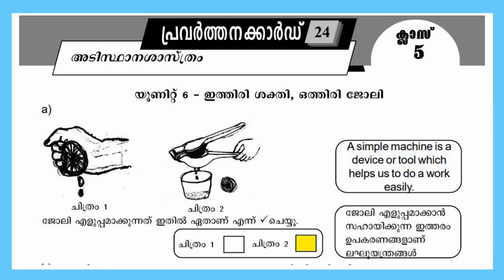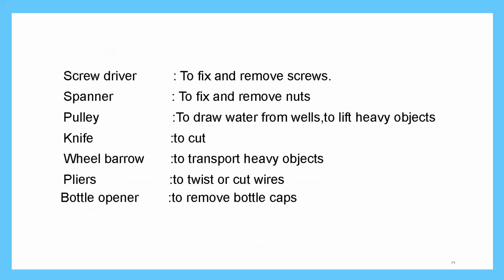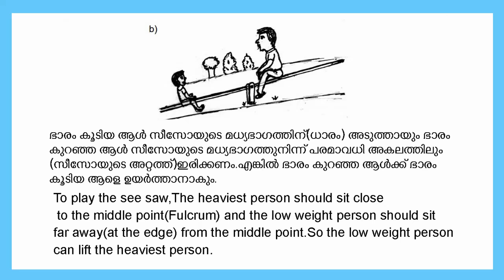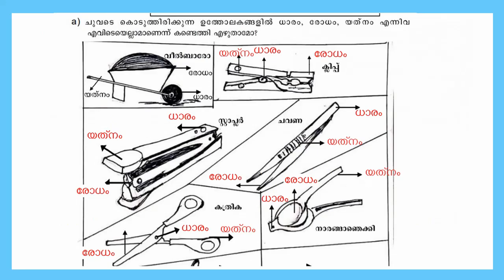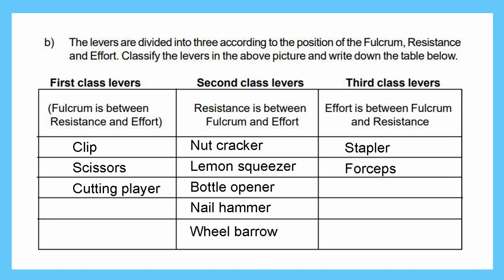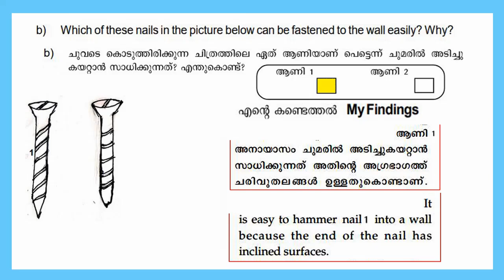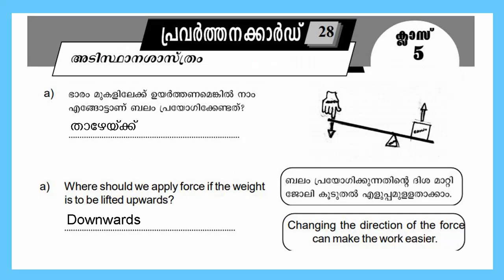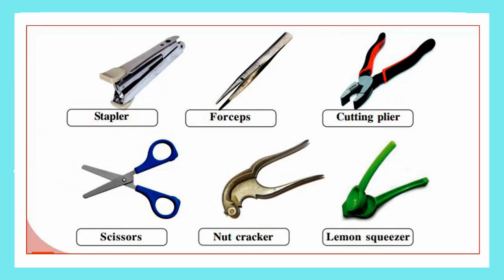STD 5 Padana Mikavu Rekha 2021|Basic Science Class 5|Learning Excellence Record Activity Cards|Part6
SCERT Kerala Syllabus STD 5 Padana Mikavu Rekha 2021|Basic Science Class 5|Learning Excellence Record Activity Cards|Part6 For English And Malayalam Medium